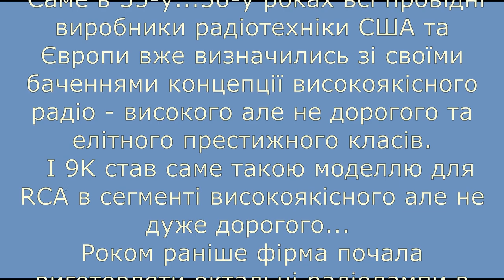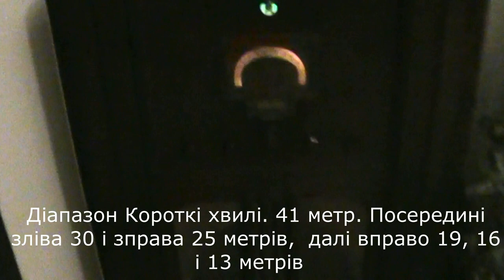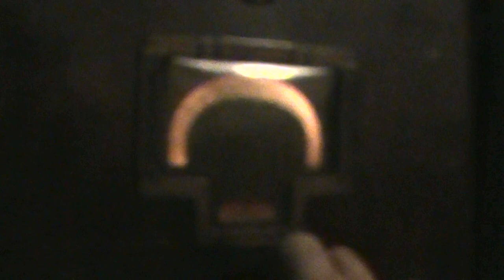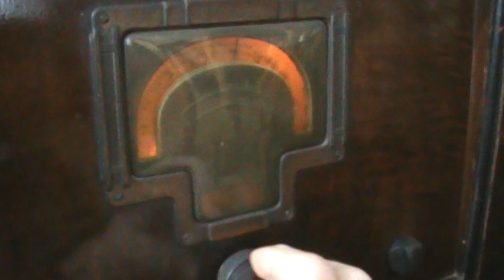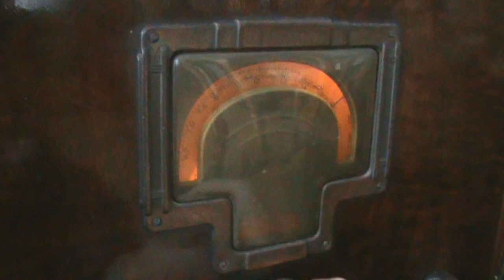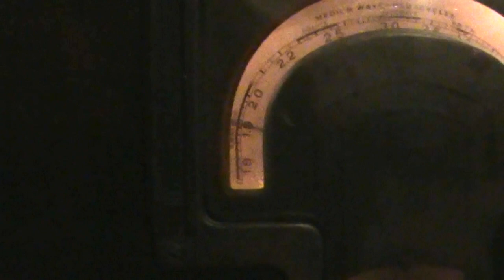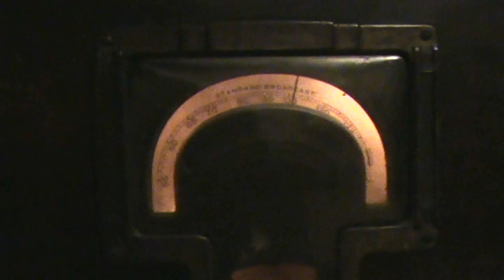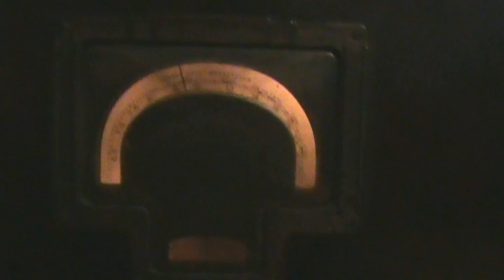Radio console RCA 9K. Radio "Golden Decade" / Радіоконсоль RCA 9K. Радіо "Золотого десятиліття"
Радіотехніка "Золотого десятиліття". Радіоконсоль RCA 9K. США. 1936 рік .
Ця унікальна модель RCA стала еталоном стандарту якості при технологічній простоті і відносній дешевизні консольного радіо середини 30-х років і маркером початку епохи зрілості лапових радіотехнологій.
 Саме в 35-у...36-у роках всі провідні виробники радіотехніки в США та Європі вже визначились зі своїми баченнями концепції високоякісного радіо високого але не дорогого та елітного престижного класів.
  9K стала саме такою моделлю для  RCA в сегменті високоякісного але не дуже дорогого радіо...
Роком раніше фірма почала виготовляти октальні радіолампи в металевому корпусі і це посприяло спрошенню конструкції шассі і його здешевленню, так як відпала необхідність в екранізації ламп від радіозавад. В результаті комплект радіоламп (6К7,6А8,6J7,6K7,6H6,6E5,6F5,6F6,5Z4), який фірма застосувала в цій моделі став самим популярним в світі на найближчі 10 років.
 Також тут вперше зявились дуже високоякісні контури ПЧ нової конструкції, які з часом застосовувались навіть у військових радіостанціях - факт який багато про що говорить...
 Модель була настільки вдалою, що навіть виготовлялась в СРСР в настільному варіанті під назвою 9Н4...
 Протестуємо ...
Radio equipment of the "Golden Decade". RCA 9K radio console. USA. 1936.
This unique RCA model has become a benchmark for the quality standard in terms of technological simplicity and relative cheapness of console radio in the mid-1930s and a marker of the beginning of the era of maturity radio technology.
 It was in the 35th ... 36th years that all the leading manufacturers of radio equipment in the United States and Europe have already defined their vision of the concept of high-quality radio of high but not expensive and elite prestigious classes.
  9K has become just such a model for RCA in the segment of high-quality but not very expensive radio ...
A year earlier, the company began to manufacture octal radio lamps in a metal housing and this contributed to the simplification of the chassis design and its reduction in cost, as there was no need to shield the lamps from radio interference. As a result, the set of radio lamps (6K7,6A8,6J7,6K7,6H6,6E5,6F5,6F6,5Z4), which the company used in this model became the most popular in the world for the next 10 years.
 Also, for the first time, very high-quality inverter contours of a new design appeared here, which were eventually used even in military radio stations - a fact that says a lot ...
 The model was so successful that it was even made in the USSR in a desktop version called 9H4 ...

 We are protesting ...
Радиотехника "Золотого десятилетия". Радиоконсоль RCA 9K. США. 1936 год.
Эта уникальная модель RCA стала эталоном стандарта качества при технологической простоте и относительной дешевизне консольного радиосередины 30-х годов и маркером начала эпохи зрелости лаповых радиотехнологий.
 Именно в 35-36-е годы все ведущие производители радиотехники в США и Европе уже определились со своими видениями концепции высококачественного радио высокого, но не дорогого и элитного престижного классов.
  9K стала именно такой моделью для RCA в сегменте высококачественного, но не очень дорогого радио.
Годом ранее фирма начала производить октальные радиолампы в металлическом корпусе и это поспособствовало упрощению конструкции шасси и его удешевлению, так как отпала необходимость в экранизации ламп от радиопомех. В результате комплект радиоламп (6К7,6А8,6J7,6K7,6H6,6E5,6F5,6F6,5Z4), который фирма применила в этой модели, стал самым популярным в мире на ближайшие 10 лет.
 Также здесь впервые появились очень высококачественные контуры ПЧ новой конструкции, которые со временем применялись даже в военных радиостанциях - факт о многом говорит...
 Модель была настолько удачной, что даже производилась в СССР в настольном варианте под названием 9Н4...
 Протестуем...